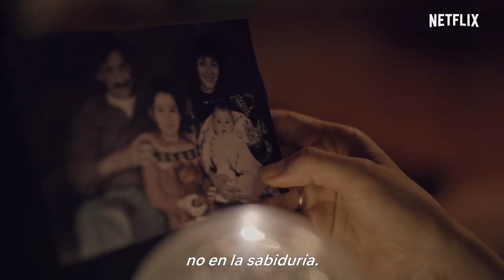Atiye ( The Gift ) - Fragmanı ( HD )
Ne Tür Videolar Atmamı Öneriyorsanız Yorumlarda Yazınız